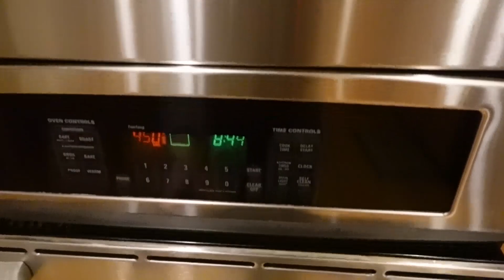ضعت بمكان تصوير تصوير ١٢٧ ساعة (road trip #6 Arizona )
لا تنسوا تشتركوا بالقناة و تفعلوا الجرس لتشوفوا كل الفيديوهات اول باول
رابط قناتي:

  حبيت ابدا معكون و شارككون حياتي الجديدة من خلال فيديوهاتي اللي حنكتشف فيها سوا اميركا و الحياة فيها. انتو جزء آساسي من حياتي و بتمنى نكبر مع بعض لحقق حلمي. بحبكون كتير كتير كتير و بشوفكون بالفيديوهات الجاية